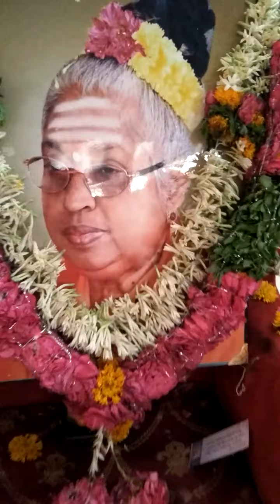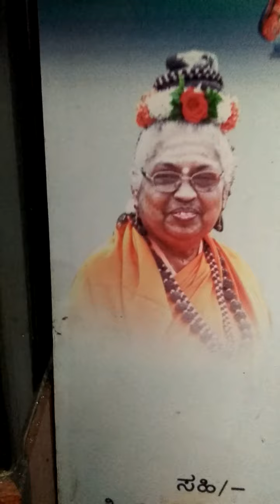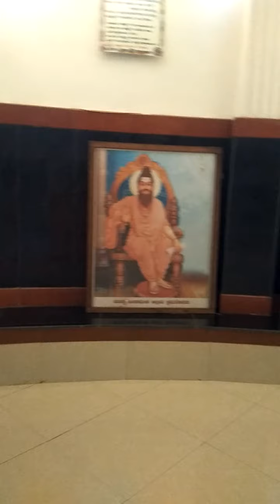ಹೇ ಗುರುವೇ ನೀನೆನ್ನ ಶಿವನಡೆಗೇ ಅಣಿ ಗೊಳಿಸು...... ಸಾಂಗ್...... written by ಮಾತೆ ಮಹಾದೇವಿ